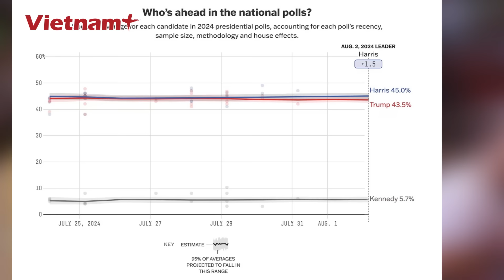Cuộc thăm dò dư luận cuối cùng về bầu cử Mỹ 2024: Ai đang nắm lợi thế?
Báo VietnamPlus | Cuộc bầu cử Tổng thống Mỹ năm nay được dự báo sẽ có thể được định đoạt bởi lá phiếu của các cử tri ở các bang dao động hay còn gọi là bang chiến địa bao gồm Pennsylvania, Bắc Carolina, Georgia, Michigan, Wisconsin, Nevada và Aiona. Chính vì vậy, cả hai ứng viên của hai đảng là Phó Tổng thống Kamala Harris và cựu Tổng thống Donald Trump đều dành những ngày cuối cùng để vận động cử tri ở các bang chiến địa chủ chốt.